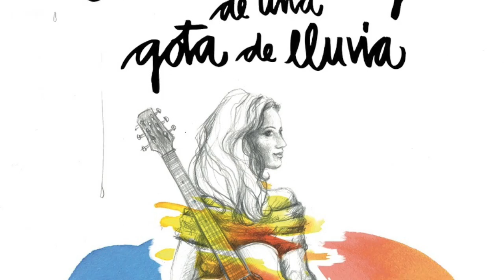Entrevista | María Villalón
___---·*LÉEME*·---___

Amazon Wishlist

FINS.